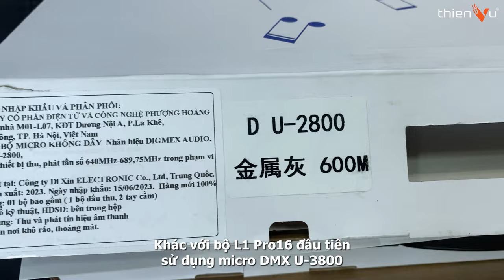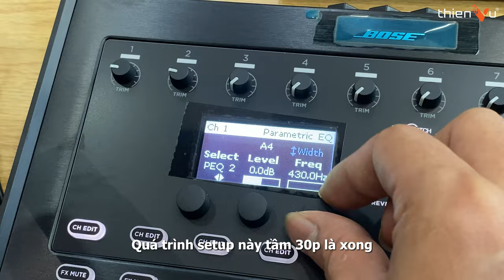Setup Bộ Loa Thứ 2 Gửi Khách Hàng Ở Đà Lạt: BOSE L1 PRO16